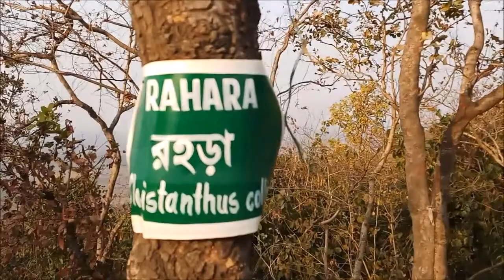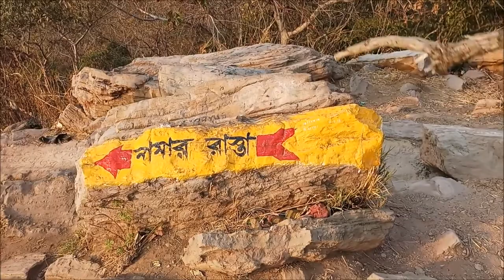Susunia Hills - Bankura - Trip & Trekking - Vlog Style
Trip to Susunia Hills from Durgapur - Bankura